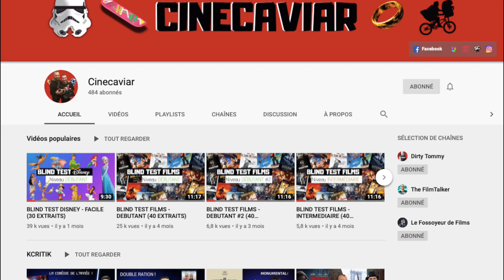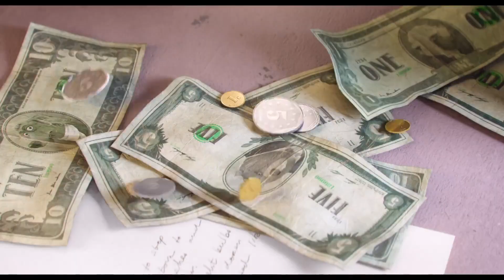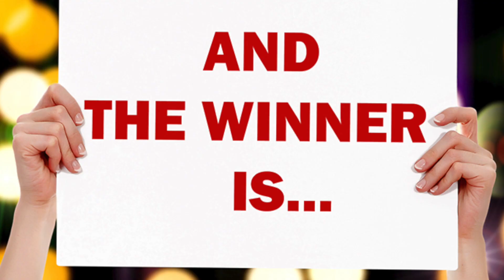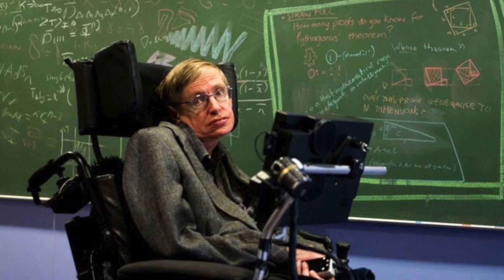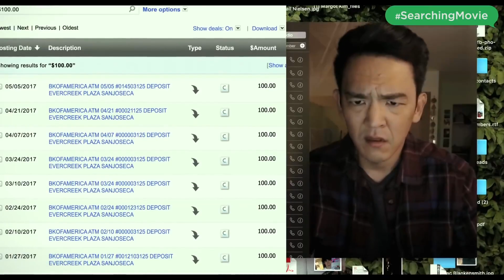10 ANS DE CINÉMA - PARTIE 2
Il est temps de revenir sur les 10 ans de cinéma qui viennent de passer. Dans cette partie 2 on revient sur les années 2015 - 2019 😉

0:00 - 0:27 : Intro
0:28 - 4:44 : 2015
4:45 - 8:42 : 2016
8:43 - 12:28 : 2017
12:29 - 16:15 : 2018
16:16 - 20:31 : 2019
20:32 - 21:10 : Conclusion